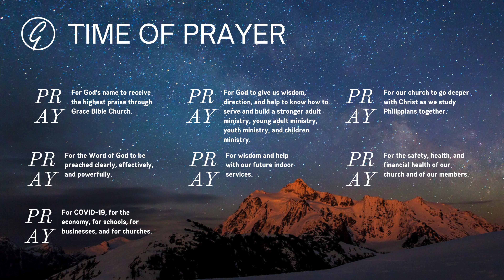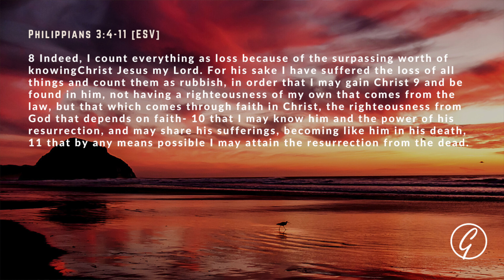02/27/2021 Service: More of Jesus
Sermon Title: More of Jesus
Passage: Philippians 3: 4-11
Pastor: David Lee
Date of Sermon: 2/27/21

You can submit your offerings to the church through online giving (link provided below).